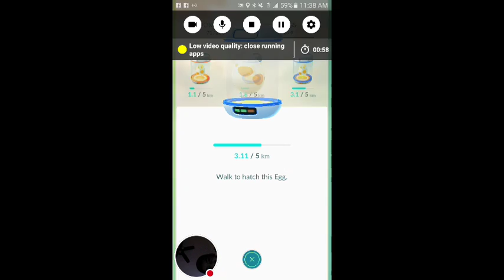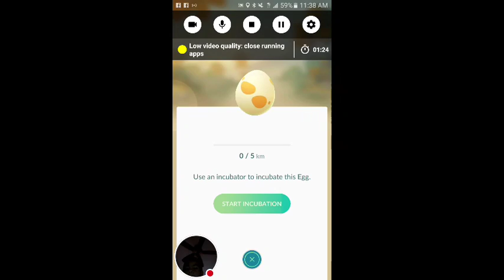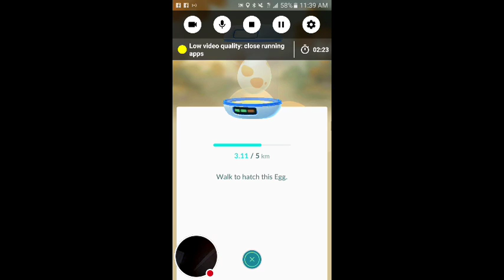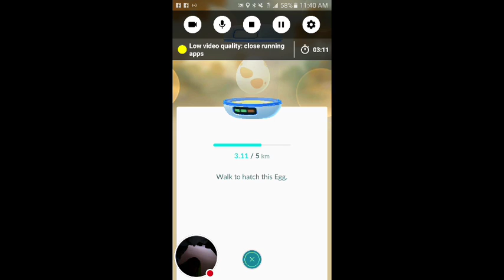My Pokémon GO Stream